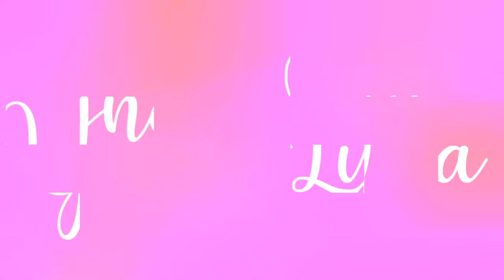PROBAMOS LOS LIFE HACKS MÁS VIRALES DE TIKTOK | Lyna Vlogs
Heeey, cómo están? Les traigo un reto que se volvió muy popular últimamente: probando Life Hacks de Tiktok! Funcionan?
↘️ ABRIR ↙️